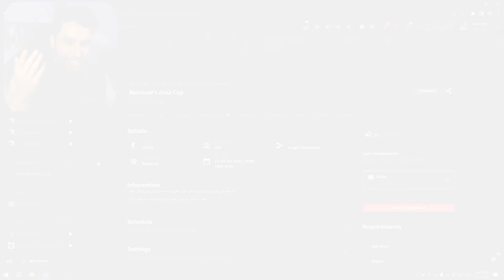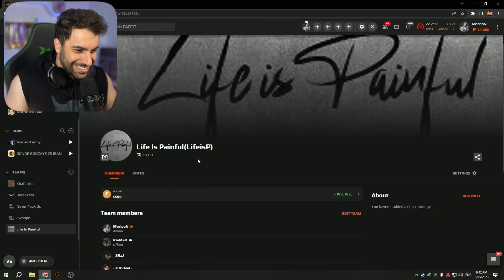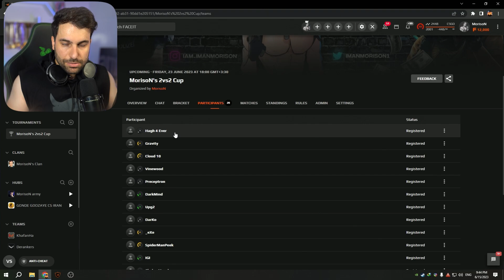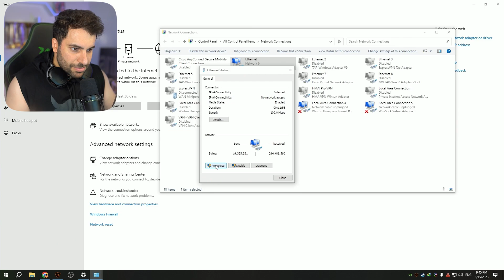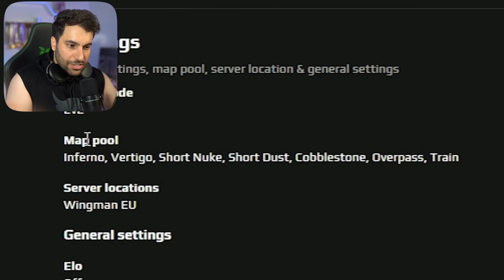آموزش ثبت نام رایگان مسابقات کانتراسترایک با جایزه میلیونی 😍 CSGO MorisoN's 2vs2 Cup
آدرس مسابقات :
دی ان اسِ شِکن برای آنتی چیت فیس ایت :
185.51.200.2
با لایک و کامنت هاتون ، همچنین شرکت در تورنومنت بهمون انرژی میدین برای برگذاری تورنومنت 😍
اگر دوست دارید بازم از این تورنومنت ها بزاریم ، حتما به دوستای خودتون هم اطلاع بدین که اگر شرکت کننده این سری زیاد بود ، بازم تورنومنت برگذار میکنیم 🏆
بهترین حمایت از من لایک کردن و کامنت گذاشتن ، همچنین ساب اسکرایب کردن کلی بهم انرژی میده ✌
زنگوله هم بزنین که بلافاصله بعد از شروع شدن استریم یا آپلود شدن ویدئو متوجه بشین 🧡